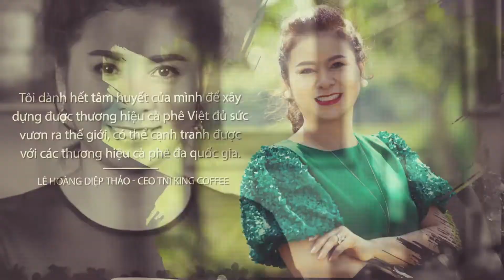NHỮNG CÂU NÓI TRUYỀN CẢM HỨNG CỦA CEO LÊ HOÀNG DIỆP THẢO - Phần 3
INSPIRATIONAL SAYINGS OF CEO LE HOANG Diep THAO - Part 3